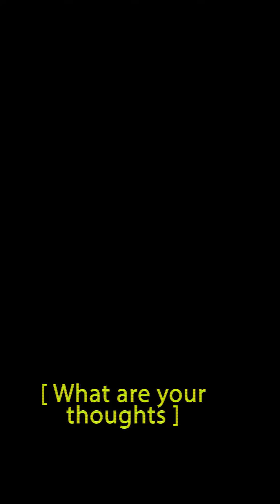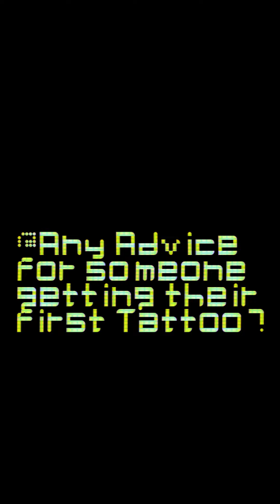Caspr full tattoo tour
caspr visits da kastle and sits down with dommy divine to discuss some of his tattoos and the meaning behind them